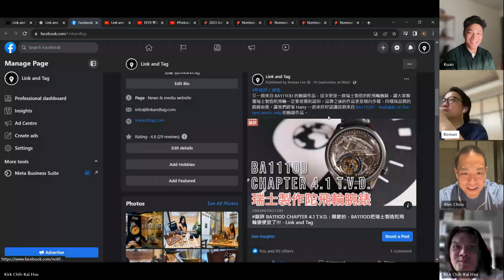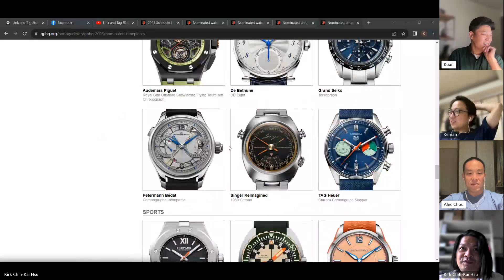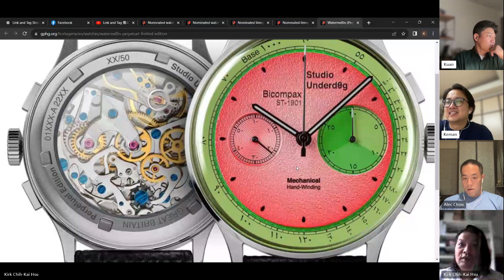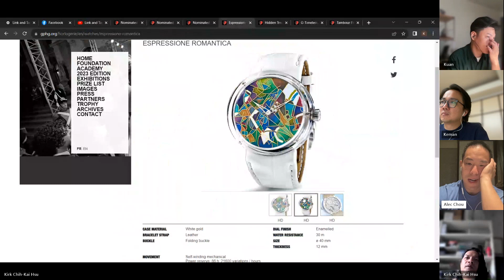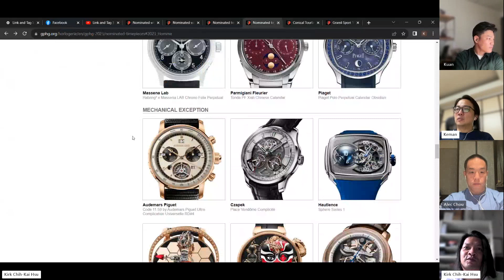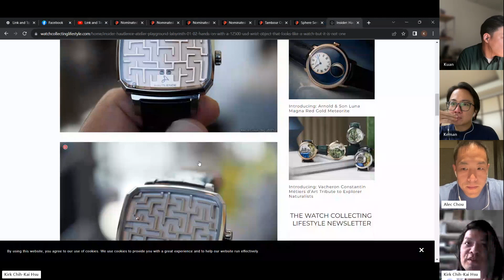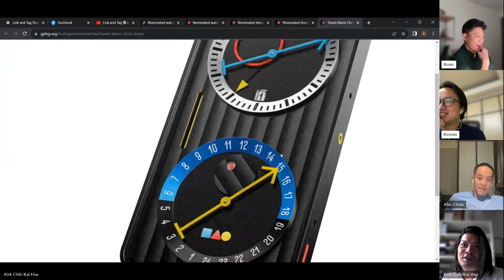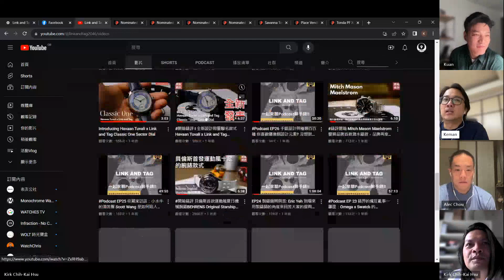Podcast EP44 鐘錶界的奧斯卡獎 GPHG 2023 提名的入圍者有哪些? 哪些作品簡單中帶有大學問? 哪個作品卻像是清明節掃墓會用到的…..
這集有點長 你忍一下
每年的 GPHG 日內瓦鐘錶大賞，有著鐘錶界奧斯卡之稱。總共15個獎項類別，包括年度金指針獎 共計 16 個獎項。入圍名單日前已經出爐，這次我們跟著 Link and Tag 團隊，來說說自己的想法，哪些入圍錶款作品，各自喜歡的點在哪邊? 或是負面一點，我們不喜歡的點在哪邊?
(不喜歡的點好像蠻多的…）

Link and Tag Podcast 輕鬆來聊錶
(可以透過下列平台收聽)
有什麼話題想要問問 Link and Tag 嗎? 也歡迎您來信私訊我們!
訂閱追蹤 Link And Tag 頻道